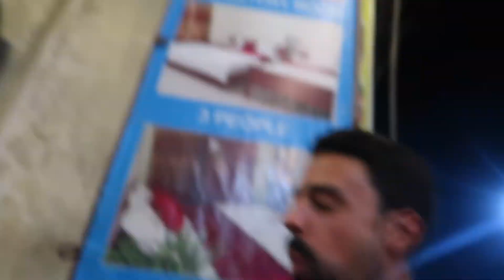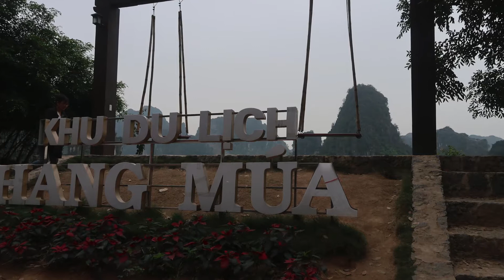Part3 : TAM COC